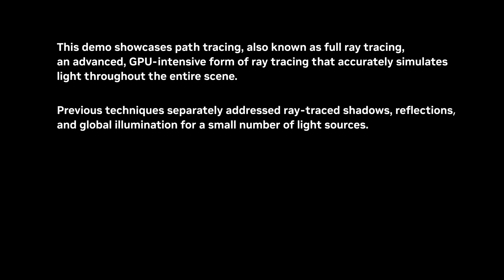Cyberpunk 2077 Ray Tracing Overdrive Mode 4K Technology Preview Reveal